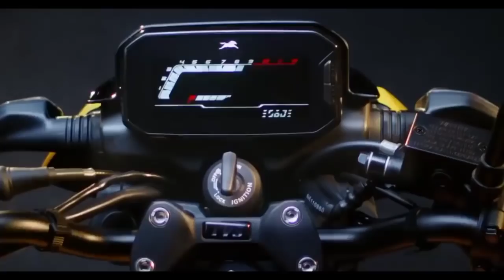EXCLUSIVE TVS 125cc RIDER Finally Full Look Aa Gya |Honda SP125 |Pusar125 |Glamour 125 ka Khel Khtam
Tvs
TVs new fiero
Fiero
Tvs fiero125
Tvs fiero125 launch date
TVs fiero 125 official launch date
Fiero125
Fiero 125 bs6 2021 new model
New fiero125
TVs new fiero125
Tvs new fiero 125
Tvs fiero125 price
TVs fiero 125 official video
TVs fiero125 news update
TVs Apache
tvs Apache rtr125
TVs Apache the 125cc
Apache rtr125 bs6 2021 new model
tvs Apache rtr 125 top speed
TVs Apache rtr125 launch date
tvs Apache rtr 125 official launch date
TVs Apache rtr125 price
Apache rtr125 bs6 launch date in india
tvs Apache rtr125 first look
TVs Apache rtr 125 1st look
TVs Apache rtr125 official video
TVs Apache rtr 125 official trailer
TVs Apache upcoming bike
TVs upcoming Apache 125
TVs Apache rtr125 official teaser
TVs Apache rtr125 walkaround
tvs Apache rtr125cc new model
TVs Apache rtr125 review
TVs Apache official channel
TVs fiero
TVs fiero125
tvs fiero125
tvs fiero 125 launch date
tvs fiero 125 first loom
tvs fiero125 bs6
TVs fiero 125 bs6 2021 model
TVs upcoming bike fiero